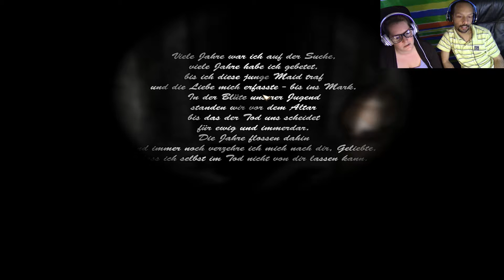HOTEL - Let's Play Full Walkthrough & Lösung - 4 [Deutsch] ~ Eine Mumie im Heizungskeller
Da wir ein Gespräch mit Atia Greenleaf und ihrem Lakaien belauschen können und darin der Heizungskeller erwähnt wird, müssen wir dort natürlich nachsehen und finden erstaunliche Dinge...